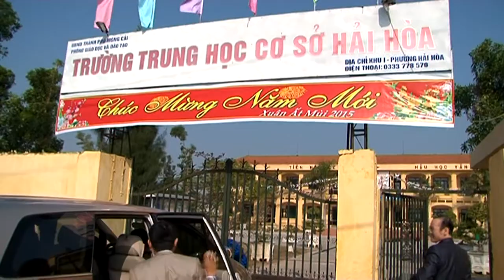trao qua hai ha